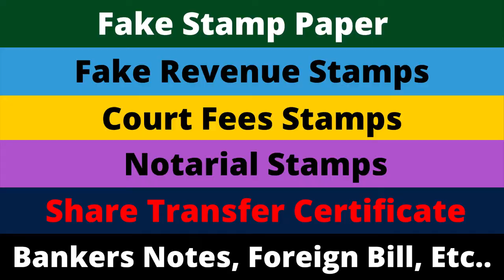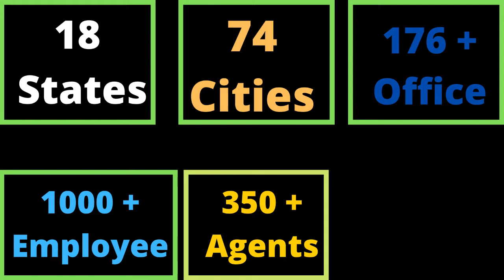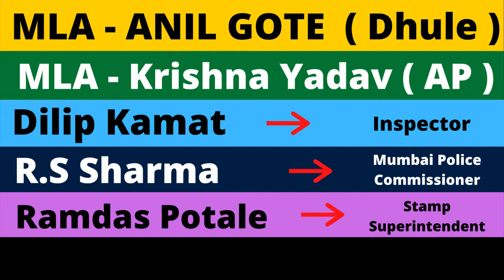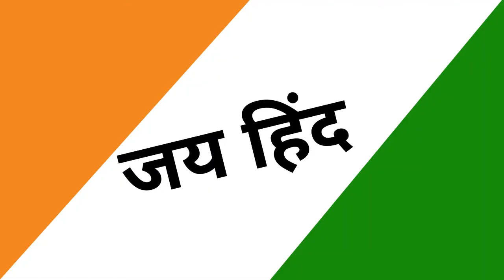Stamp Paper Scam By Abdul Karim Telgi । Stamp Paper Ghotala । Telgi Scam । Stamp Paper Business ।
Hey Guys,
In this video business lav explain,  Stamp Paper Scam By Abdul Karim Telgi । Stamp Paper Ghotala । Telgi Scam । Stamp Paper Business ।" By Business Lav "

One of India's biggest scam was stamp paper scams running from 1993 to 2003 at very large levels. It was a scam of Rs. 32000 thousand crores. mastermind of the fake stamp paper scam was Abdul karim telgi.
Abdul Karim Telgi, the mastermind of the fake stamp paper scam, died on 23 October 2017 at a Victoria Hospital, Bengaluru. He was suffering from diabetes and hypertension for over 20 years, besides other ailments, including AIDS.
The Nashik sessions court in Maharashtra on December 31, 2018 acquitted late Abdul Karim Telgi and seven others in a 2004 multi-crore fake stamp paper case in absence of "solid evidence" against them.

Points Discuss In This Video
1. Introduction to telgi scam
2. Who was  abdul karim telgi ( Background of telgi )
3. What Was the fake stamp paper Scam?
4. How and when Did the Scam Come to Light?
5. Telgi was arrested date ?
6. Role of  Special investigation team ( SIT ) and CBI
7. Politicians involved in telgi scam
8. India security press ( Nashik )
9. Film Mudrank the Stamp based on a true story of Telgi Stamp paper
 scam.
10. Abdul karim telgi biography.

Watch Best Knowledgable Video